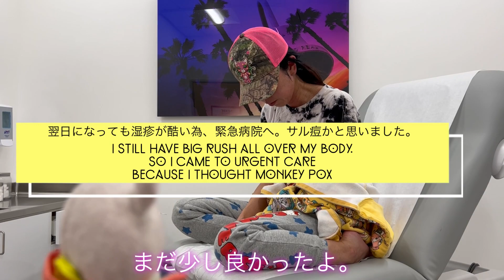実は医療ミスで死にそうでした！/I had Medical malpractice and almost die;)